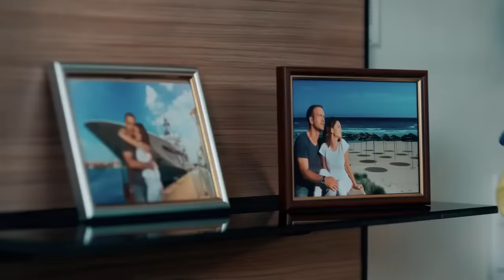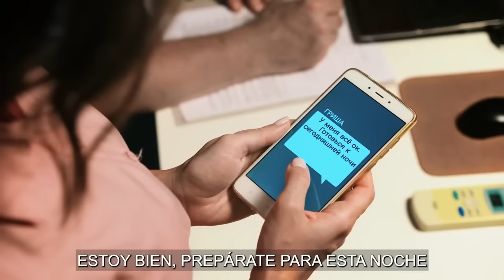PELÍCULA EN ESPAÑOL! Increíble película 2023! MEJOR PELICULAS DE ACCION | 𝐑𝐄𝐂𝐔𝐄𝐑𝐃𝐎𝐒 𝐏𝐄𝐑𝐃𝐈𝐃𝐎𝐒